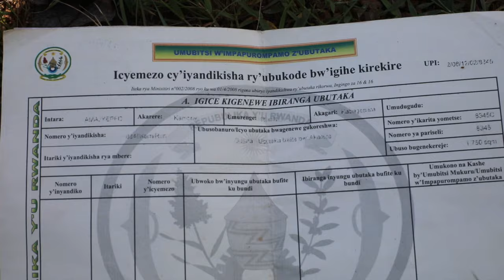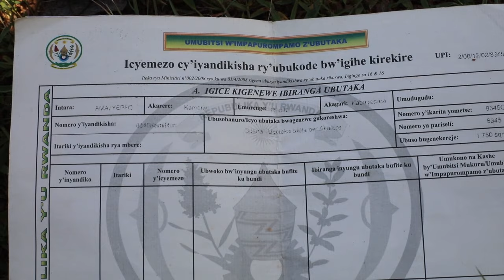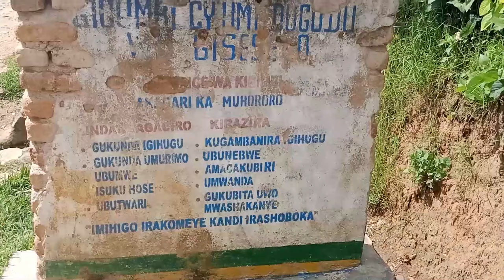Muhima: Babereye ibamba umuhesha w'inkiko washakaga kubasohora munzu yateje cyamunara